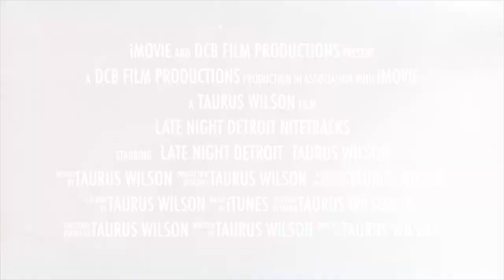Late Night Detroit Trailer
Late Night Detroit NiteTracks is a new talk show on Comcast 20 aired every Saturday nights at 1:30am.

Host by Dr. FM Executive Producer
Filmed & Edited by Co-Executive Producer Taurus CEO/President of
DCB Film Productions & Detroit City Ballas, Inc

Late Night Detroit help promote local and national artists who are looking for that right exposure, who may have an album release date, new single, up coming concert or event and other marketing strategies. We conduct interviews, promote videos and shot HD videos as well. Give us a call if you are an artist who need exposure and want to be on the show.

Business owners who are looking to advertise on TV, like to be interview to promote your company, who need a commercial filmed in HD 1080p and a video trailer that plays on tablets or phones.
All birthday parties, special shout outs and let us know whats on your mind vent can call us and leave a message. Thank you to all our viewers, clients, artists and sponsors your business and support is appreciated.

Thanks for appearing on the show and your support is appreciated!

R & B Artist Armageddon
Comedian Foolish
Grand Opening "Foolish Smoking House of Comedy and Jazz"
(Friday & Saturday Comedy Shows)
13736 Michigan Ave. Dearborn, MI
Comedian CP @ComedianCP
Comedian Crystal P
Doe from 57 Doe Boyz (57 Productions) Need Doe Beats...
Tiffany "Queen of Detroit" PrimeTime TV @tiffany_queenofdetroit
MostWanted PrimeTime TV @PrimeTime
Meze Greek Fusion 551 J Street San Diego, CA
Joe Bourdue at Justsockz
Specialize in custom socks for sport teams or everyday wear that matches your shoes and gear.
Detroit City Ballas Best Wear-N-Apparel
(Specialize in custom Alligator, Crocodile, StingRay & Ostrich shoes, belts, purses, vests and accessories)